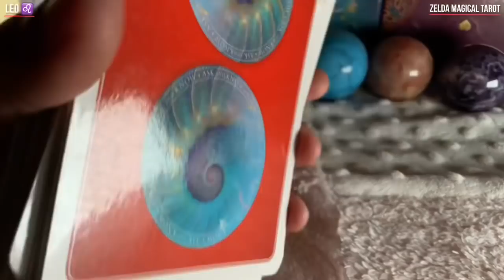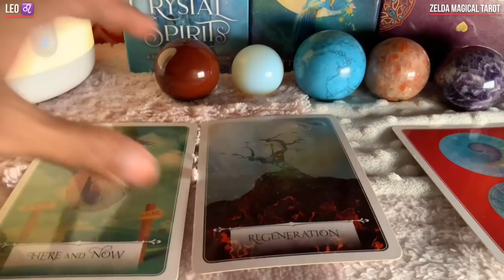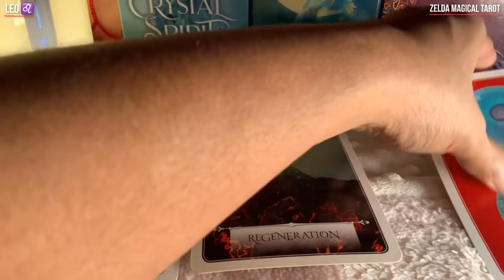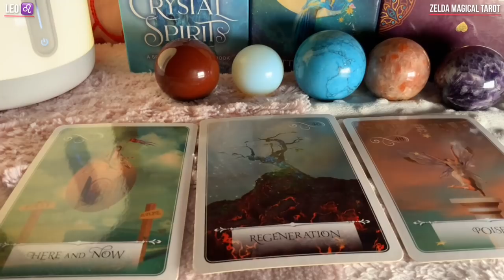Leo ♌️ Next 24 hours ❤️MISSING YOU TERRIBLY…They’re yearning for your love…❤️ Tarot Reading